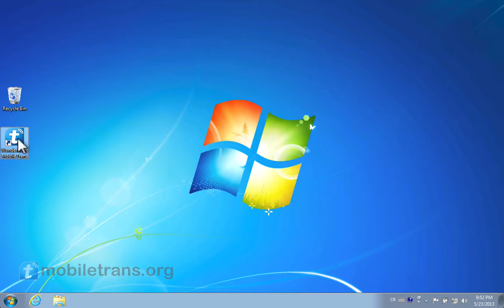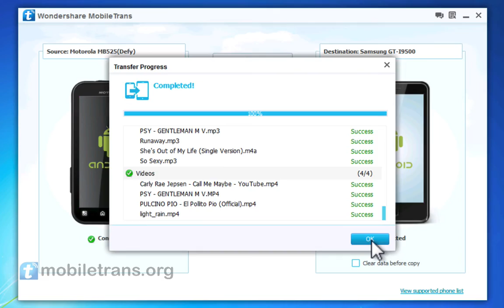Android to Galaxy S4: How to Transfer Any Data/Files from Android Motorola to Samsung Galaxy S4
Professional Android to Galaxy S4 mobile data transfer program - Wondershare MobileTrans can transfer all files like contacts/videos/SMS/photos/music/apps/calendar from Android Motorola phone to Galaxy S4 directly:

Transfer data from Android Motorola to Samsung Galaxy S4, such as copy SMS/contacts/videos/photos/apps/music from Motorola Droid, RAZR, DEFY, Milestone to Galaxy S4 in a simple, quick & safe way with best Wondershare MoibleTrans app.

The video tutorial is to show you a detailed step by step user guide about how to transfer all data from Android Motorola mobile phone to Galaxy S4 with simple clicks by Wondershare MobileTrans. The Android to Samsung Galaxy S4 files transfer include all contacts, SMS text messages, photos, music, videos and apps. Wondershare MobileTrans can support all Android Motorola phones to Samsung Galaxy S4 data transfer. With just one click, you can copy all files from Android to Galaxy S4 without damage & zero-risk, and keep its original quality and personal.

Android to Galaxy S4 - Wondershare MobileTrans Key Features:
1/ Not only contacts, also transfer SMS, call logs, photos, music, videos and apps.
2/ Directly transfer any data from your old phone to the new one, regardless of carriers or manufacturers.
3/ Copy full contacts, including job titles, email addresses, company info, etc.
4/ Support over 2000 phones, such as Android Motorola phones, Nokia (Symbian), iPhone 5/4S/4/3SG, etc.
5/ Migrate data between phones provided by T-Mobile, AT&T, Verizon, Sprint, etc.
6/ Risk-free, copy original contents without any loss.